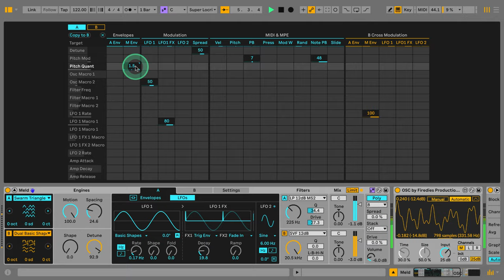Ableton Live 12 - 10 razones para usar Meld con Santiago Domingo Devia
Santiago Domingo Devia, Ableton Certified Trainer de Argentina, nos brinda en este video 10 razones para usar Meld, el nuevo sintetizador incluido en Ableton Live 12.